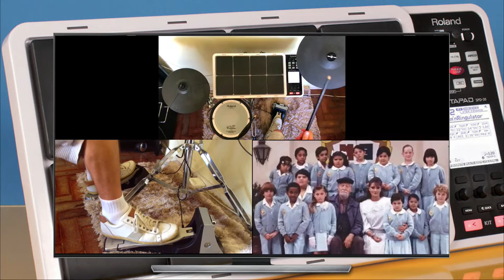Carrossel (Carro - Céu) - Drum Cover Octapad by andrepolvo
Abertura da telenovela Carrossel que passava no SBT aqui no Brasil.
A música "Carro - Céu era cantada pelo grupo Super Azul.